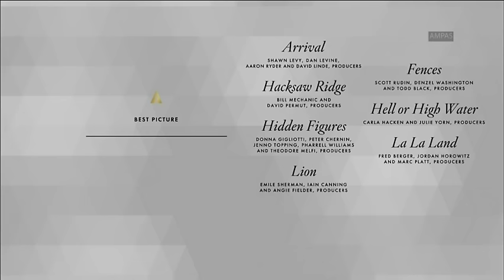Variety awards editor on "shock free" Oscar nominations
"Variety" awards editor Tim Gray says the Academy of Motion Pictures Arts and Sciences presented "a good list" for the Oscars. (Jan. 25)